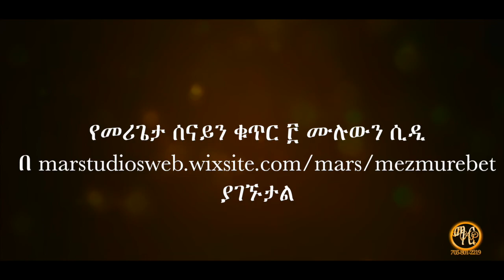ሃሌ ሉያ በጎል ሰከበ - መሪጌታ ሰናይ ስንሻው(Heleluya Begol Sekebe) Merigeta Senay Sinishaw